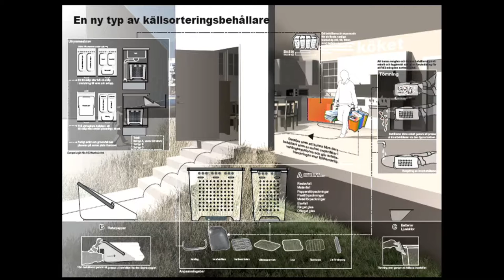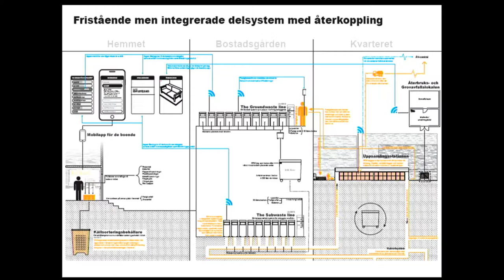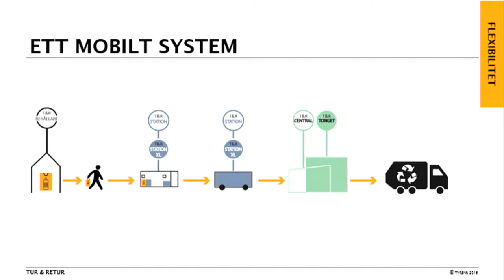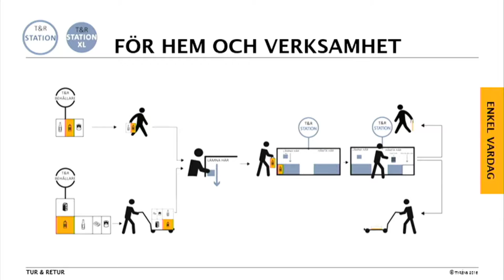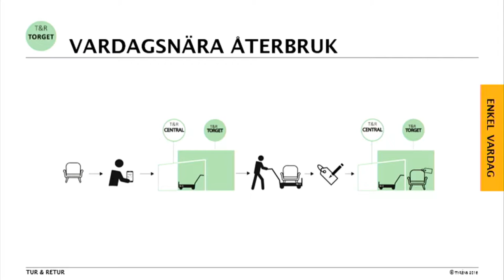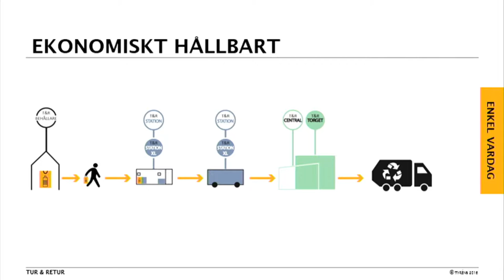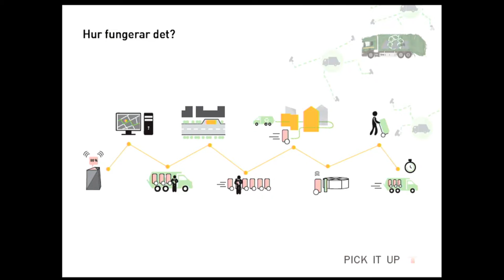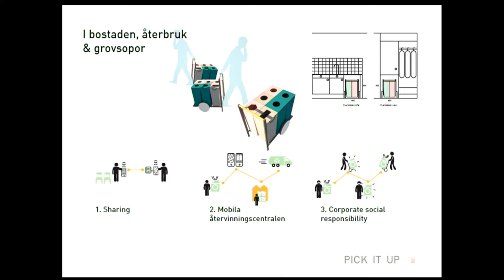Delningsrevolutionen och morgondagens avfallssystem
Arrangör: Malmö stad – en del av Öresundshuset
Dag: Måndag 4 juli
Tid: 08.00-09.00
Plats: Öresundshuset, Hästgatan 1, Visby

Innovativ avfallshantering och delningsekonomi kan ge förutsättningar för städer att bli betydligt mer hållbara. Panelsamtal om hur vi gör det lättare för människor att öka sitt återbruk och återvinna mer i sitt eget kvarter. Finalisterna i en nationell innovationstävling presenterar sina förslag.

Smarta lösningar för de boende att kvartersnära kunna källsortera, reparera produkter, dela på resurser, är en utmaning. Kan ett nytt sätt att se på avfall/resurser generera flera vinster? Effektivisering av gemensamma ytor, nya jobb etc. Finalisterna i den Vinnova-finansierade innovationstävlingen – Framtidens avfallshantering i den täta hållbara staden – visar sina lösningar. Prisutdelning på plats.

Medverkande:
Henrik Aspegren, vice Förbundsdirektör, VA SYD
Jenny Holmquist, miljöstrateg, MKB Fastighets AB
Carina Svensson (S), ordförande Miljönämnden, Malmö stad
Maria Wetterstrand, ordförande, Analysgruppen Grön omställning och konkurrenskraft
Åsa Minoz, expert på innovation och kollaborativ ekonomi, ModigMinoz

Moderator:
Catarina Rolfsdotter-Jansson